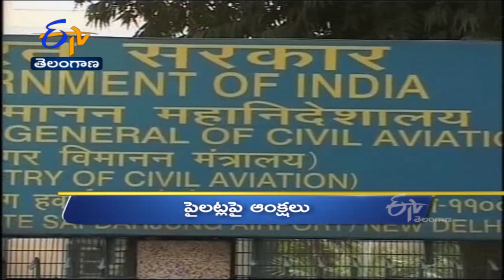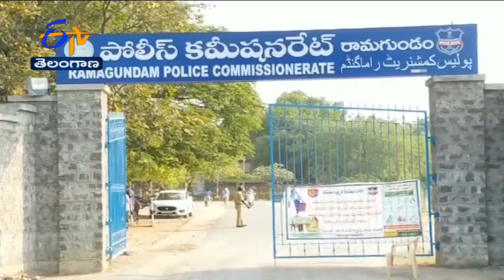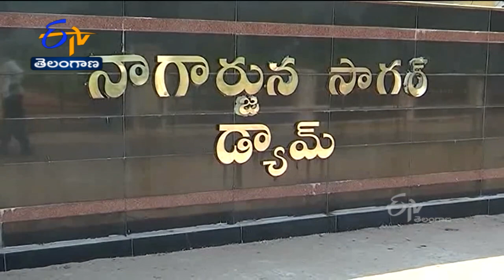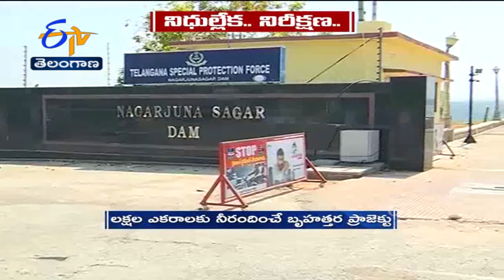Ghantaravam 12 Noon| Full Bulletin | 13th April 2022 | ETV Telangana | ETV Win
13th April  2022 | Ghantaravam 12 Noon | ఘంటారావం | ETV Telangana | ఈటీవీ తెలంగాణ | ETV Win | ఈటీవీ విన్‍